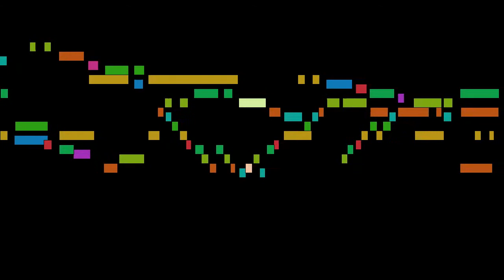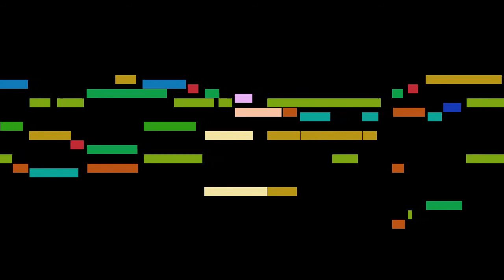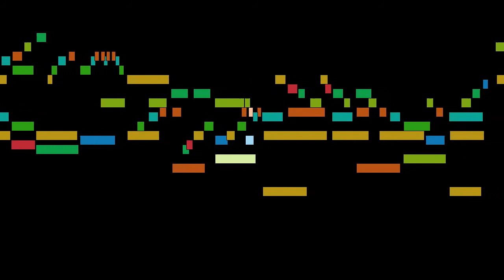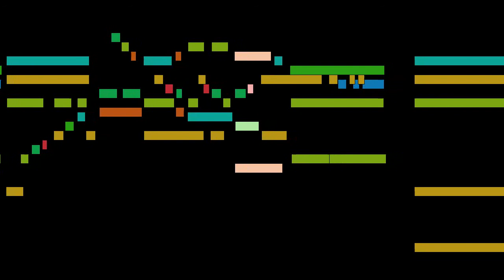Girolamo Frescobaldi - Canzona quarto tono post il comune, mvt. 9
Canzona quarto tono post il comune, mvt. 9, by Girolamo Frescobaldi, with animated score.

FAQ:

Q: Who is Girolamo Frescobaldi?
A: A musician from Ferrara, one of the most important composers of keyboard music in the late Renaissance and early Baroque periods.